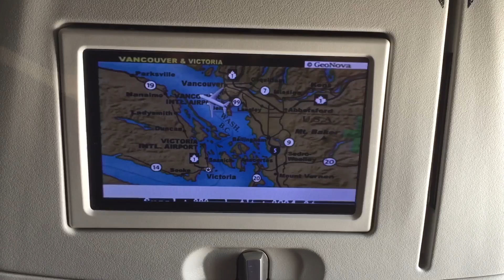Home (July 16, 2016)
First time home in 3 months 🏡